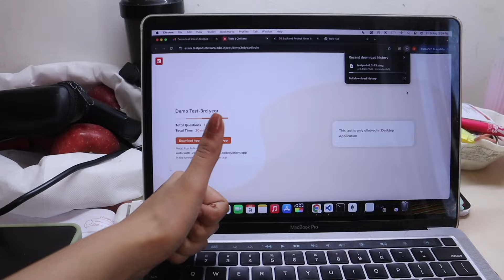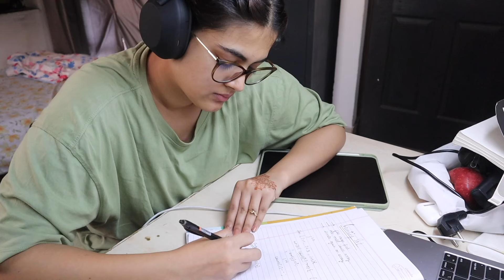productive vlog 🎀🎧(what happened to my leg?, studying java, going home) | cse engineering student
so grateful that you clicked on this video!! hope you
loved it!